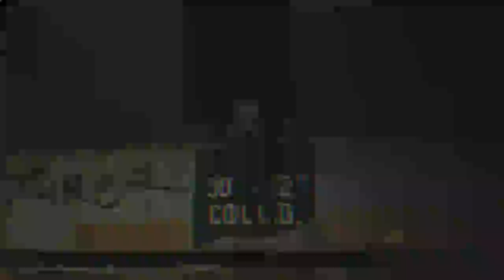Soft Kill - "Floodgate" feat. Tamaryn (Official Music Video)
Third single from our forthcoming album "Dead Kids, R.I.P. City" on Cercle Social Records. Available for preorder now via:

Shot and edited by T. Grave. Additional filming by Tamaryn.